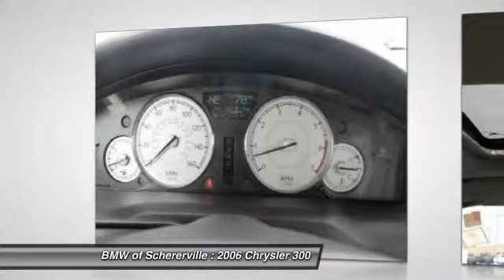2006 Chrysler 300 Schererville, Chicago, Gary, Lansing P3189A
2006 Chrysler 300

A vehicle that has your success in mind. Harmonious motoring. This 2006 300C is for Chrysler nuts looking the world over for the perfect family car. New Car Test Drive said it ...delivers bold styling, but it's quiet and smooth, with a great ride and tight handling. Getting in and out is easy, and it's roomy inside... The 300C scored the top rating in the IIHS frontal offset test. It has all the luxury and sophistication your heart desires. MORE ABOUT US2015 Center of Excellence Award-Winner! We are a highly-rated consumer dealer according to Dealerrater.com and Google. BMW of Schererville specializes in Customer Satisfaction and will do what it takes to earn your business. If you have never been “WOWed” by your dealer, give us a call at the number above and experience BMW of Schererville today.